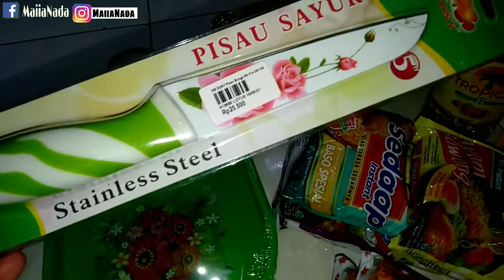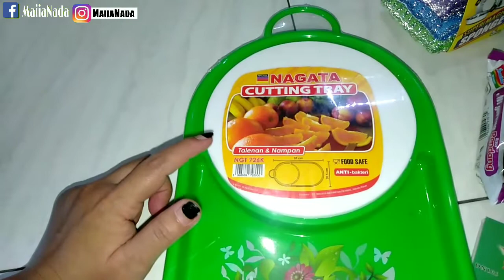BELANJA SAYURAN BUDGET 25.000 RIBU UDAH DAPET SAYURAN STOK UNTUK 3 HARI KEDEPAN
Assalamualaikum wr.wb 🙏
kembali lagi di MaiiaNada channel 😘
video kali ini saya baru belanja sayuran untuk setok 3 hari kedepan dengan budget 25000 ribu bisa makan untuk 4 orang.
So tonton terus videonya sampai habis ya☺️🤗
terima kasih yang sudah mampir di
channel MaiiaNada
Dan jangan lupa nyalakan tombol lonceng notifikasinya agar kalian gak ketinggalan video video terbaru saya🙏😘